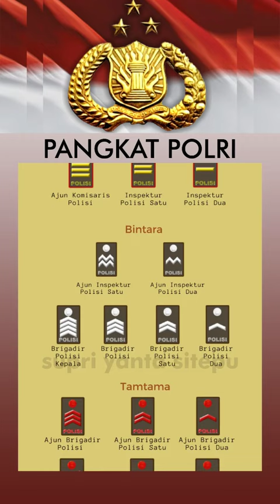Belajar melihat Pangkat